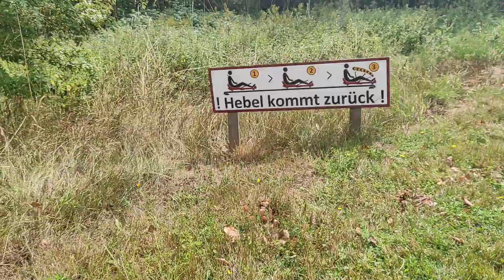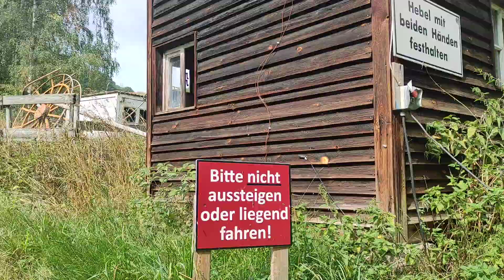Sommer Rodelbahn eine Fahrt mit mir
Sommer Rodelbahn einfach mal Spaß haben LG Mathias und bis bald mal wieder